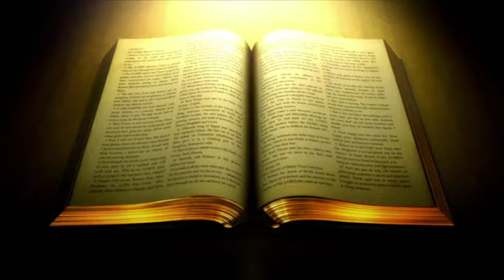THE ICE MACHINES